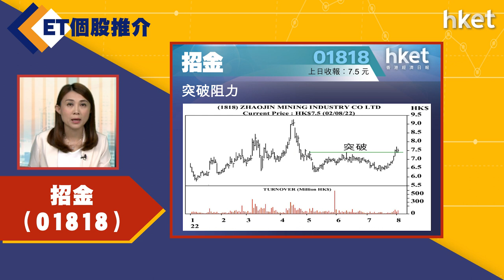【ET個股推介】招金 （01818)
今日ET個股推介－招金  （01818）